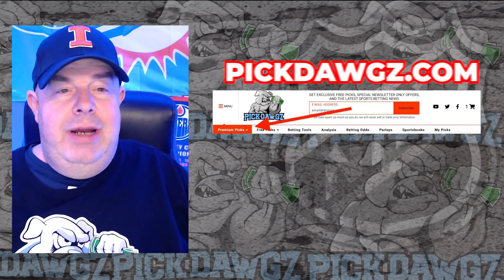Ottawa Senators vs Edmonton Oilers 3/24/24 NHL Free Pick | NHL Betting Tips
The Edmonton Oilers face the Ottawa Senators in Sunday's NHL action. Get Rodd's NHL Pick and Prediction for this game.